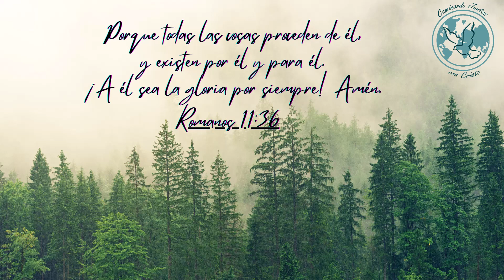como un perfume a tus pies // yo quiero enamorarme más de ti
Sumérgete en un momento sagrado de conexión espiritual con nuestra selección de cantos de esperanza en música cristiana. Esta recopilación de música para adorar te invita a abrir tu corazón y rendirle culto a Cristo a través de melodías y letras inspiradoras. Únete a la comunidad de cristianos que buscan una profunda experiencia de adoración y encuentro con lo divino. Permítete ser transportado por las melodías que exaltan el nombre de Cristo y te llenan de una profunda sensación de adoración. Cada canción ha sido cuidadosamente seleccionada para elevar tu espíritu y conectarte con la presencia divina. A medida que te sumerges en estos cantos de adoración, experimentarás la paz y la cercanía de Cristo en tu vida. Deja que la música cristiana sea el vehículo que te lleve a un encuentro íntimo con el Señor y te inspire a vivir una vida de adoración y devoción. ¡No te pierdas esta oportunidad de experimentar la belleza de la adoración en la música cristiana y ser edificado en tu fe!

Descubre la poderosa música cristiana que te guía hacia una experiencia profunda de adoración y fortalece tu vida espiritual. En este video, encontrarás una cuidadosa selección de canciones de adoración que te invitan a conectarte con Cristo y experimentar su amor transformador. Deja que la música se convierta en un canal de encuentro divino mientras te sumerges en melodías inspiradoras que elevan tu espíritu y te envuelven en una atmósfera de fe, esperanza y gratitud. Esta colección de música cristiana te lleva a una jornada de crecimiento espiritual y devoción, permitiéndote meditar en la Palabra de Dios y encontrar consuelo en tiempos de tribulación. Con cada nota, te envolverá una paz interior y un amor divino que renueva tu ser. Únete a esta experiencia de adoración y permítele a Cristo tocar tu vida de manera profunda. Siente cómo tu fe se fortalece, cómo tu conexión con Dios se intensifica y cómo experimentas la redención y el gozo de su presencia en cada momento. ¡Abre tu corazón y deja que la música cristiana se convierta en tu guía en este camino de fe y esperanza!.